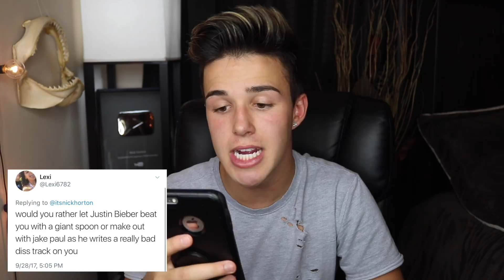I'm Bisexual...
Musical.ly: @ItsNickHorton